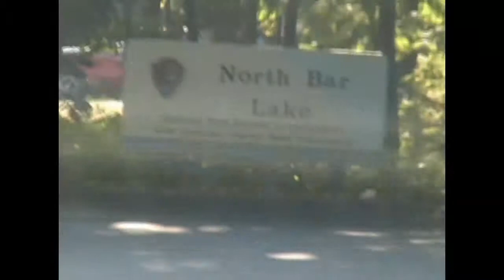RUSSELL TANDY DB SKIM EDIT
Summer 09 skim edit